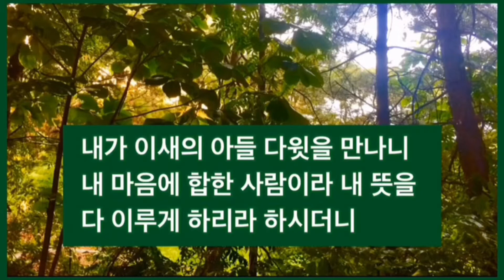[설교] 다윗이 부럽습니다- 이병준 목사(조안은혜교회) 코리아선교방송 20210829